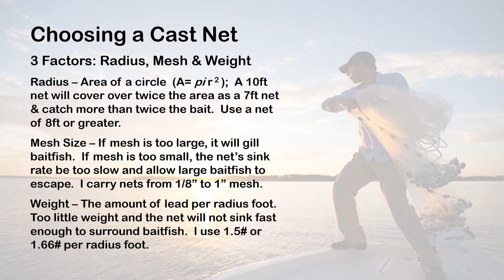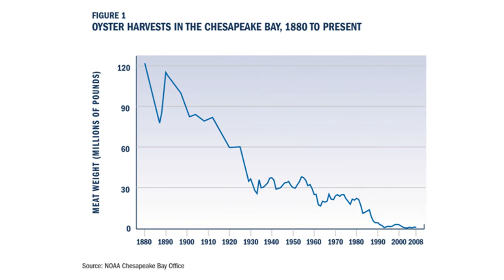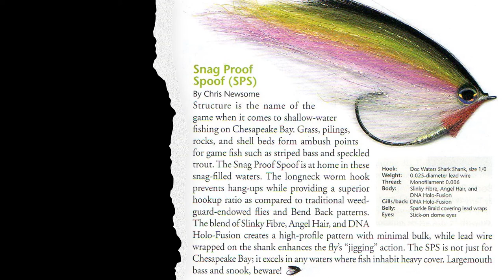Forage Species of Chesapeake Bay & the Art of Live Chumming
Slideshow of Virginia Anglers Club presentation on April 27, 2021.  Captain Chris Newsome discusses how he pioneered the art of using live bait as fish finders to catch a variety of Chesapeake Bay shallow water gamefish including striped bass, speckled trout, redfish, Spanish mackerel & bluefish.